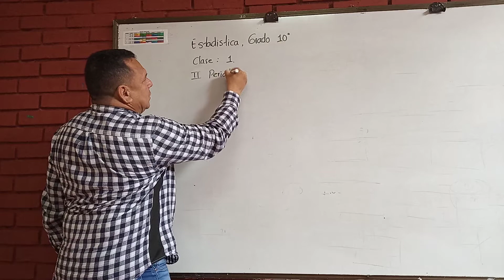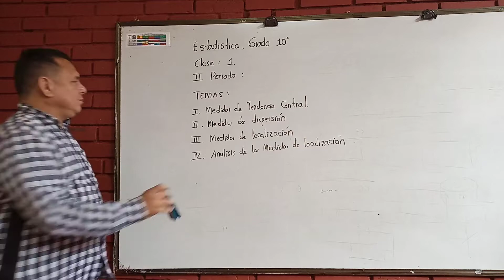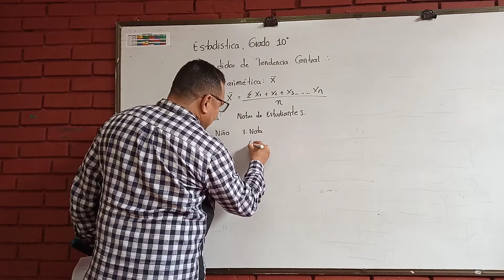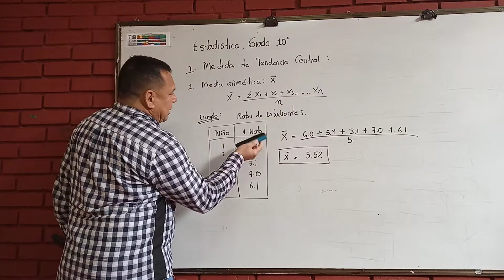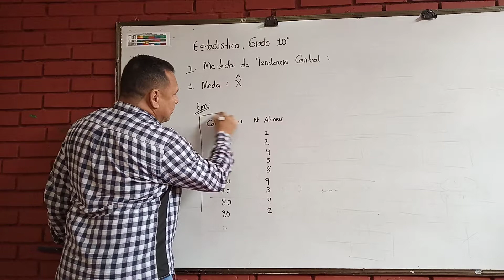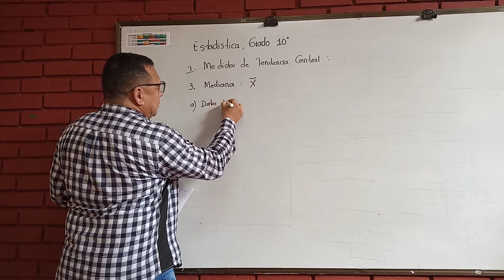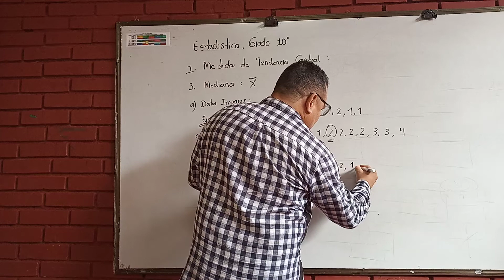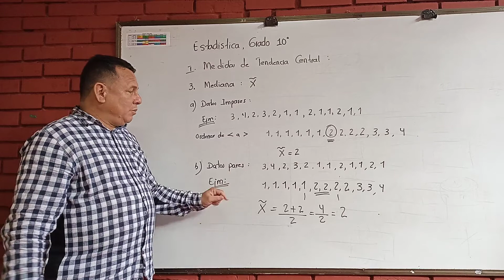ESTADÍSTICA 10 - MEDIDAS DE TENDENCIA CENTRAL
CLASE 1 - II PERIODO